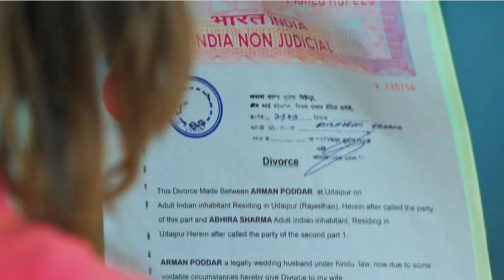YRKKH || 12 MAY 2024 TODAY FULL STORY REVEALED EPISODE 1287 | RUHI EXPOSED | UPCOMING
Rishabh jaiswal,rohit purohit,garvita sadhwani,sachin tyagi,siya makwana,pranali rathore,harshad chopda, karishma sawant,Samriddhi shukla,shehzada dhami,anita raaj,Shruti Ulfat,Sandeep Rajora,priti amin,sachin tyagi,pratiksha honmukhe, shivam khajuria